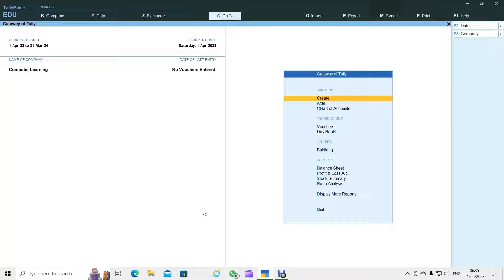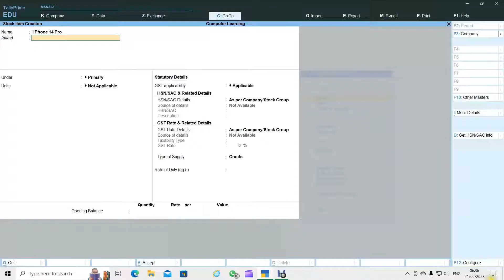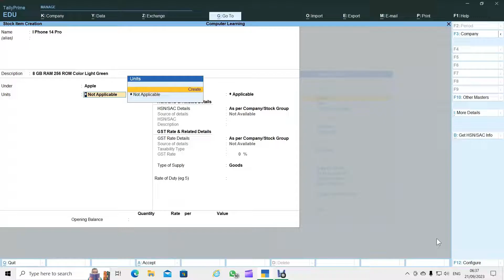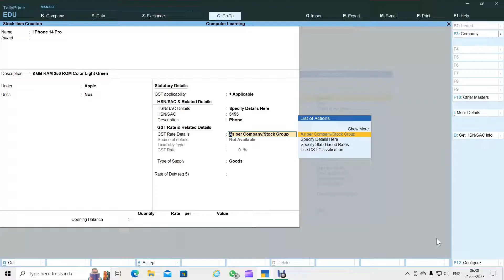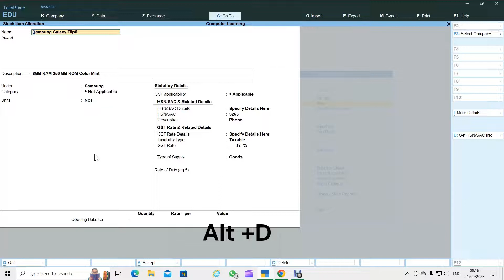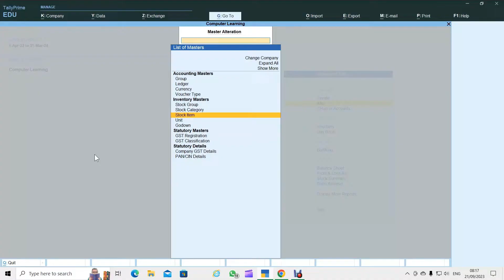How To Create Stock Items in Tally Prime | Tally Prime me Stock Items Kaise Banaye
Now Learn How to Create Stock Items in Tally Prime in Hindi and Urdu Language By Computer Learning Channel on Youtube.